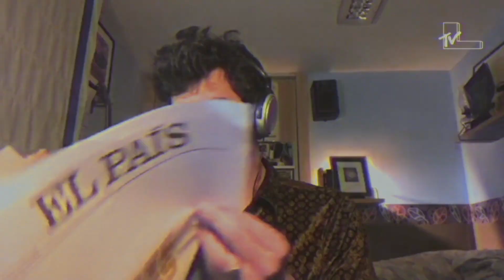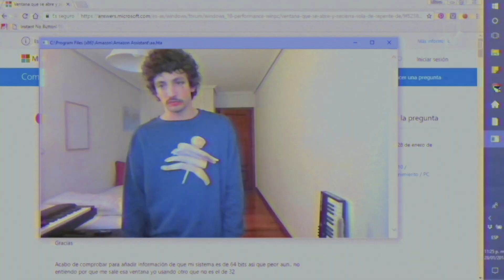levitants - Toxic (Britney Spears cover)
Vídeo oficial para 'Toxic' de levitants (versión de Britney Spears).

Edición y montaje por Iñaki Sola.
Idea original de la banda.